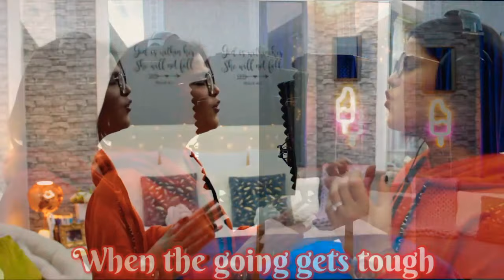Fighting for me cover by Stephanie Ibarra | Riley Clemmons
This song is dedicated to the Man who loves me unconditionally, Pastor Apollo C. Quiboloy... Praise the Father!

Fighting for me

I need the kinda love that can outlast the night
I need the kinda love that is willing to fight
And my strength's not enough
I see You showing up like never before
This battle for my heart
You took on from the start
You are the peace when my mind's at war
And oh
You will never stop fighting for me
When I can't fight for myself
Every word is a promise You keep
'Cause You love me like nobody else
You stand up for me in the darkest night
When my faith is weak You're still by my side
In the perfect timing You make all things right
You paint a silver lining in this heart of mine
And oh
Your love
Is winning me over
Your heart
Is pulling me closer
Your love
Your heart
You will never stop
Fighting for me, fighting for me
Ohh, yeah
When I can't fight for myself (when I can't)
Every word is a promise You keep (ohh)
You stand up for me in the darkest night (You stand up for me in the dark)
When my faith is weak You're still by my side (yeah, yeah, my sidee)